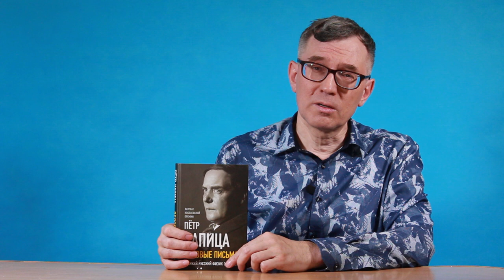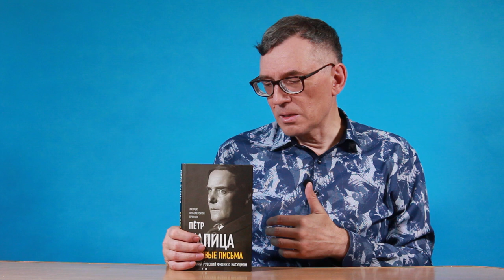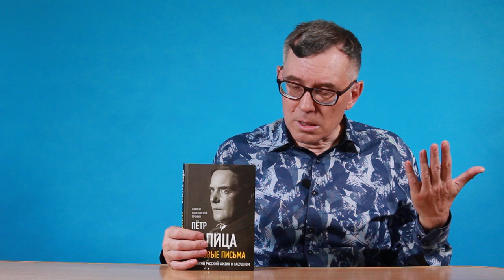Пётр Капица: Деловые письма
В ролике представлена книга, в которой собраны письма Петра Леонидовича Капицы к родным, государственным деятелям, учёным.